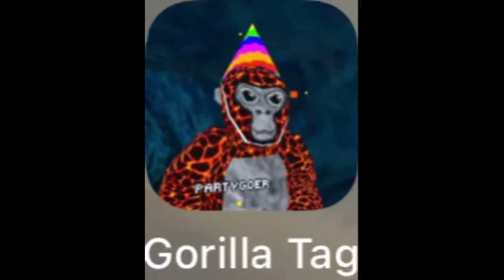Gorilla Tag Mobile With Wall Running